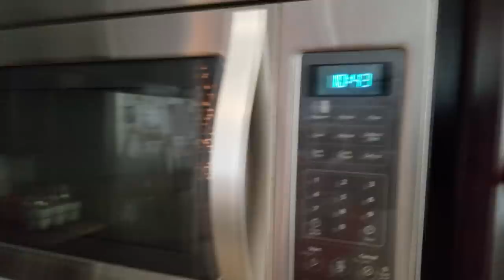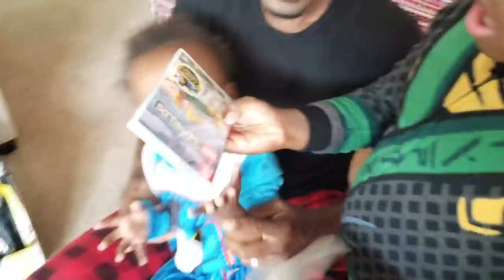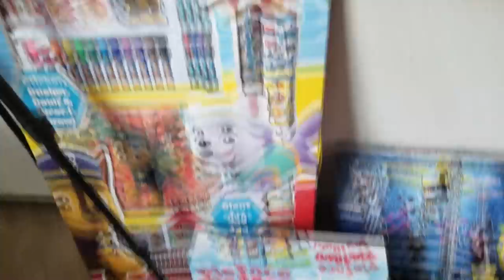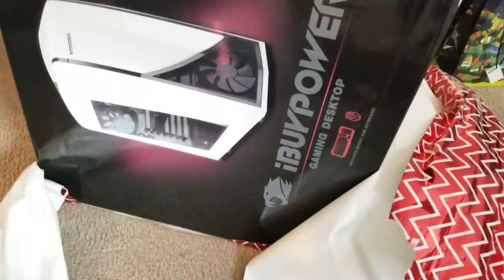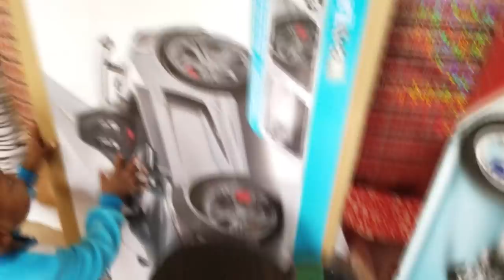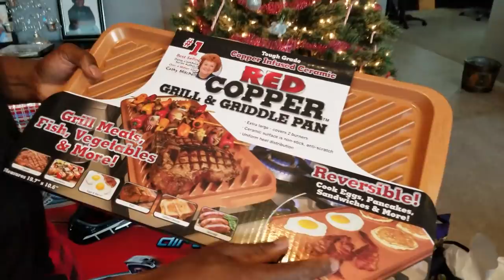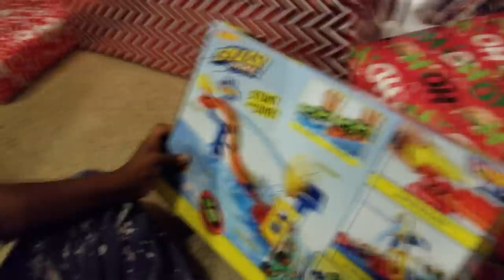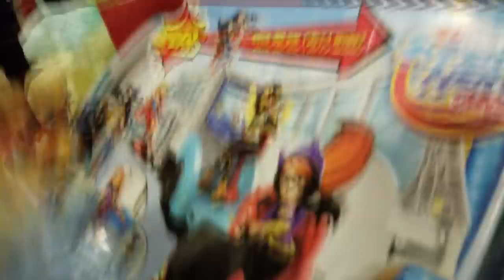Greatest Christmas Day Ever with the So in love family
Christmas Day with the Soinlovefamily (NEW TOYS, CARS, BIKES,NINTENDO SWITCH, and more SURPRISES)

In this family vlog watch J Funk Miracle baby Josiah Ap 1nabillion and Dangerus Diva open their Christmas presents for 2017